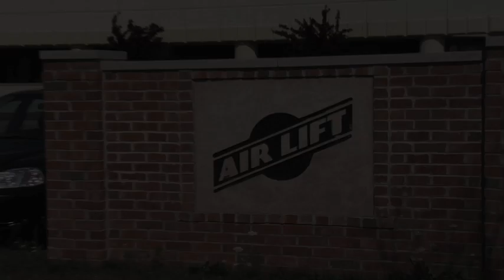Product lines from Air Lift after 60 years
See the market segments Air Lift is involved in today after 60 years of development.

Air Lift Company has developed dependable air spring suspension products since our inception in 1949. Our original product, a rubber air spring inserted into a car factory's coil spring, was created and patented in 1950. We've come a long way since 1949 and are proud to be a dedicated suspension specialist company.

All of our efforts are spent ensuring your safety and comfort by designing, engineering and manufacturing the highest quality suspension products. We are a family owned business based in Lansing, Michigan and make your family and cargo's safety our top priority.

Tow and Haul With Safety & Comfort with Air Lift™!